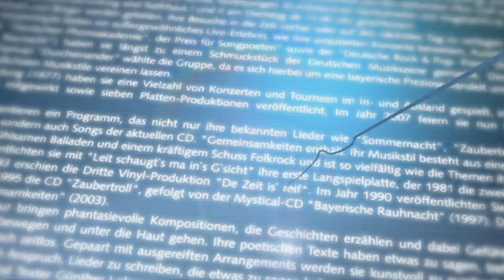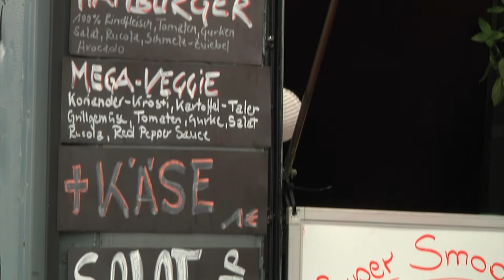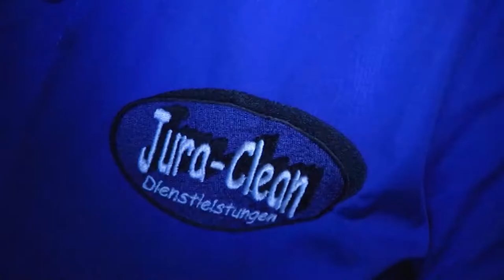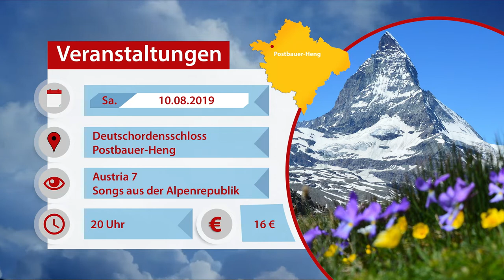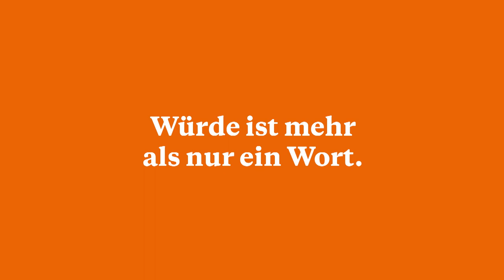Marktplatz Neumarkt 07.08.2019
Themen der Sendung:

Mit Sack und Pack auf die Jurahöhen

Nachbericht 30. Oldtimertreffen Mühlhausen

Hans Dorfner Fußballschule

Veranstaltungstipps